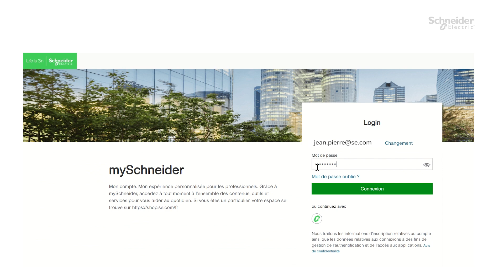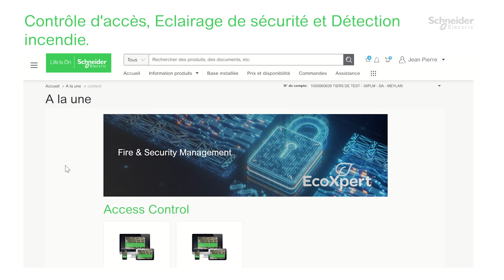mySchneider pour EcoXpert - Episode 5 - Fire & Security Management | Schneider Electric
Découvrez comment accéder au contenu exclusif EcoXpert™ avec la carte Fire & Security Management sur mySchneider.

➡️Contacter votre représentant local Schneider Electric pour plus d'informations sur mySchneider.

➡️Vous souhaitez en savoir plus sur le programme de partenariat EcoXpert™ ?

⚡ CONNECTEZ-VOUS VIA NOS MEDIAS SOCIAUX !